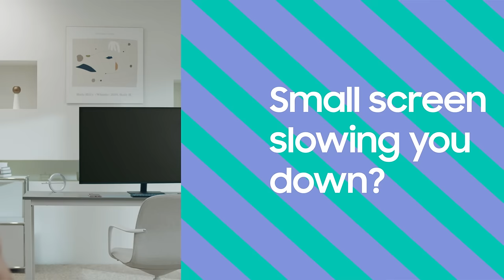Smart Monitor: Find Your Perfect Fit | Samsung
Find the Samsung Smart Monitor that matches your mood.

Whether you’re seeking endless device compatibility, classing up your interior with a bright pop of white, or searching for a bigger screen to do, see and enjoy more, there’s a monitor ready to elevate every interaction, customized to your unique style.